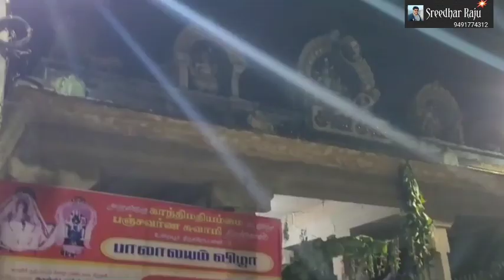123 Siva kshetram/Sri Panchavarneswarar Swamy temple/WORAIYUR/276 Paadal Petra Sthalam/Sreedhar Raju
ఈ వీడియో లో మనం 276 paadal petra sthalam లలో 123 వ శైవక్షేత్రం మరియు కావేరినది దక్షిణ ఒడ్డున గల 128 శివక్షేత్రాలలో 5 వ స్థానంలో ఉన్న వరైయుర్ లోని శ్రీ panchavarneswar స్వామి ఆలయాన్ని చూస్తాము.
ఈ ఆలయము తమిళనాడు లోని trichy నగరంలో trichy central busstand కి సుమారు 4 km దూరంలో కలదు.
ఈ ఆలయము లోని మహాశివుడిని శ్రీ panchavarneswar అని,పార్వతిమాతను కాంతిమాత అమ్మవారు అని పిలుస్తున్నారు.
ఈ ఆలయ పవిత్ర కొనేరుని శివతీర్థం, మరియు నాగతీర్ధం అని పిలుస్తారు.
తిరుగ్యన సంబంధర్ నాయనార్ యొక్క శ్లోకాలతో ఈ ఆలయము గౌరవించబడింది.
ఈ ఆలయము లోని శివుడు స్వయంబువ మూర్తి.